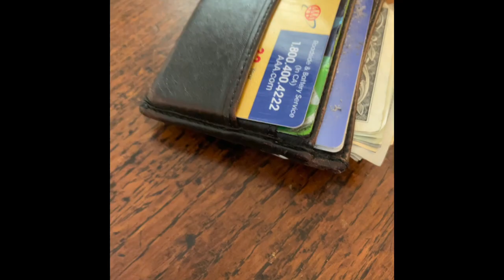MINUTE OF MONTH NO. 8 OCTOBER 2020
minuteofmonth episode No. 8, October, 2020, takes place mostly in Beaufort, South Carolina, with some clips from Perdido Key, Santa Rosa Island, and St. George Island, Florida, and day trips to Folly Beach and Port Royal, South Carolina. I’m not sure if the J. Arthur Rank was the beginning of watching “The Red Shoes” again or maybe it was “The Life and Death of Colonel Blimp.” Actually, I’m pretty sure it was the latter. Beaufort is one of those places we stayed because once, months or years before, we drove through it and liked its trees and architecture. We rented a little cottage from an interior designer/photographer couple and I would write in the mornings and he would walk the dog by and we would chat for a minute, him and the dog on the street and me on the porch. You can walk in any direction and hit marsh or water after a few blocks. Not that it’s an island, but the geography is like that. Down by waterfront proper there’s a funny drawbridge that doesn’t draw but rotate. I’m surprised I didn’t make a video of that. The history of these sea islands after the Civil War and into the beginning of the 20th century could have been a great utopian experiment after centuries of violence but, instead, Jim Crow and one particularly nasty hurricane, and later the boll weevil, turned things mean. It’s a story I wrote about on Insta a little bit back when we were there. Originally posted on